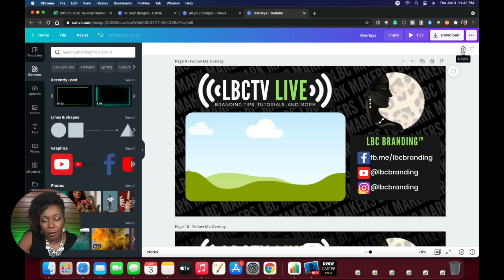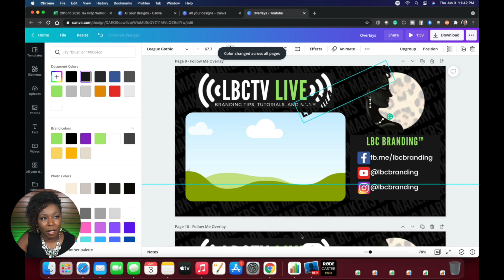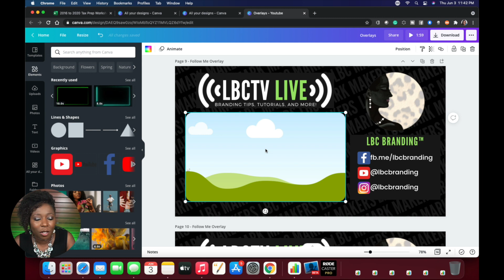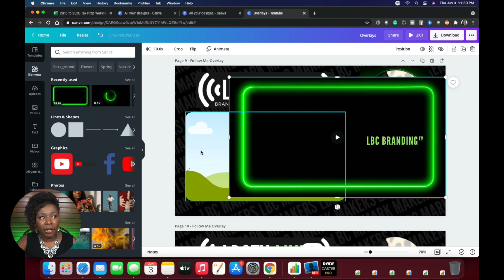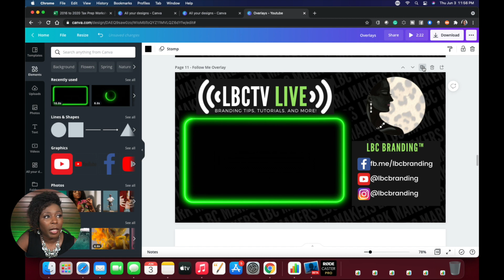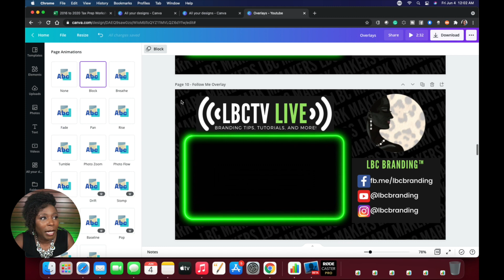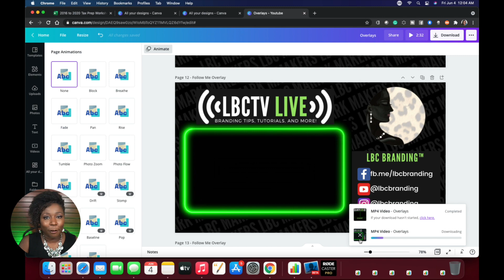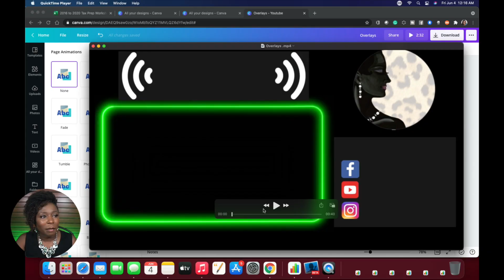How to Make Animated Video Overlays in Canva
In this video, I will teach you how to make animated video overlays in Canva to use for streaming. Whether you are a graphic designer or not, this will help you brand your content so that you can make YOUR mark on the world!